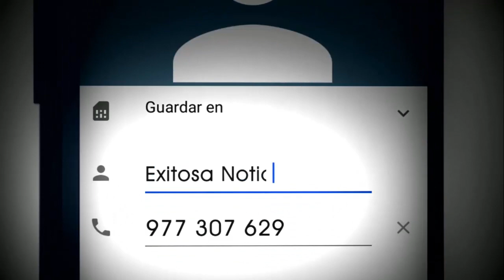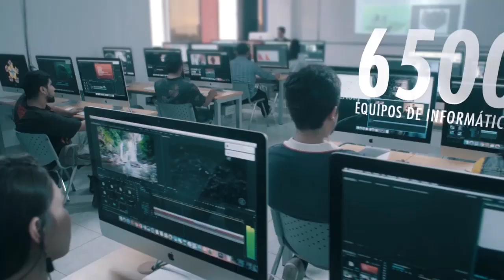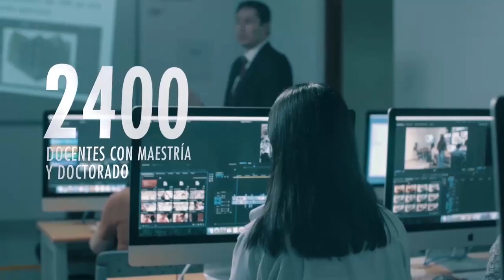HablemosClaro programa completo con Nicolás Lúcar y Manuel Rosas 13/08/19